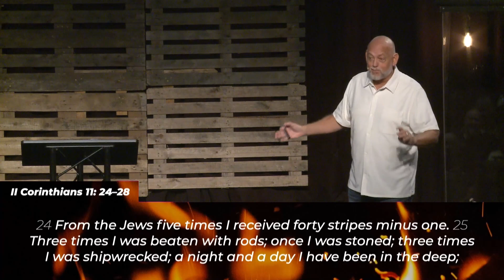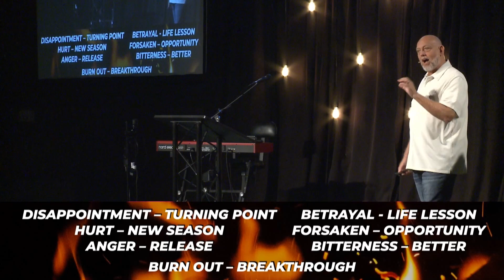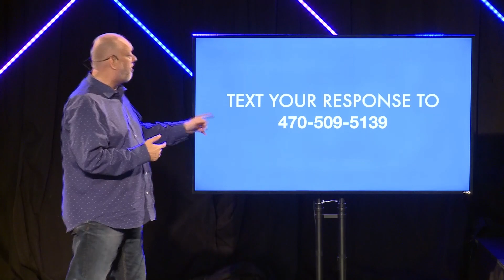Bird’s Eye View | Burnout Week 2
Week 2 of our series "Burnout"
Watch live every Sunday at 8:30am, 10am, & 11:30am